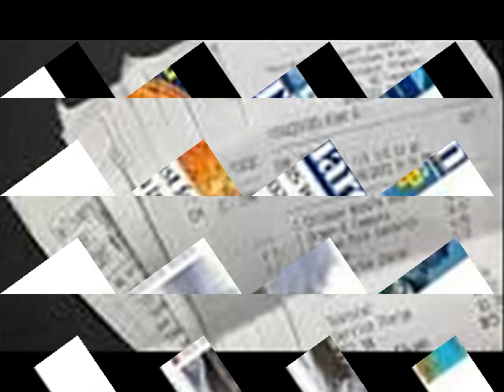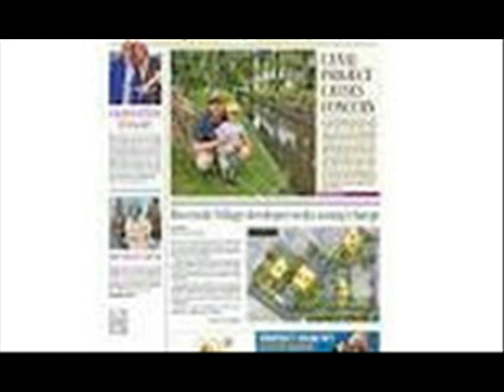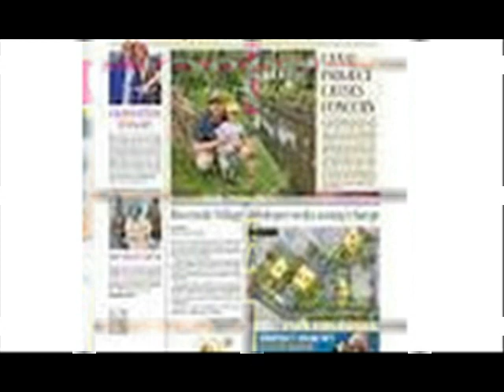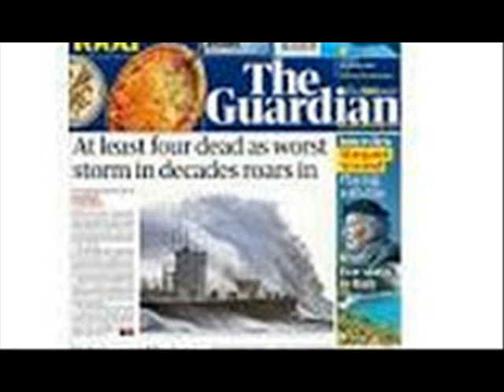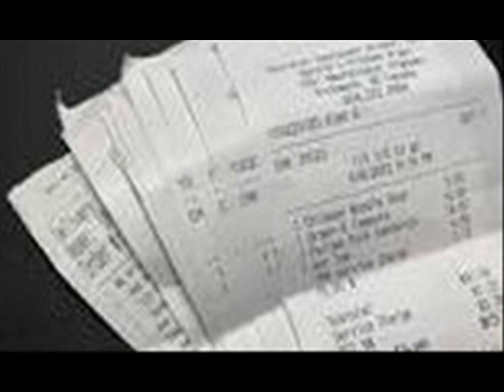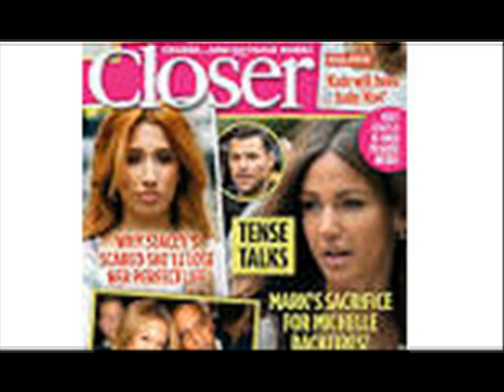The Newbie THE NEWBIE 1002 words It hadn’t been an easy decision this move to be closer to my da